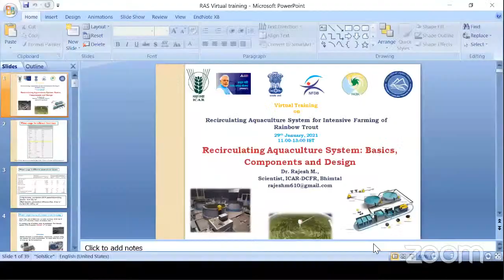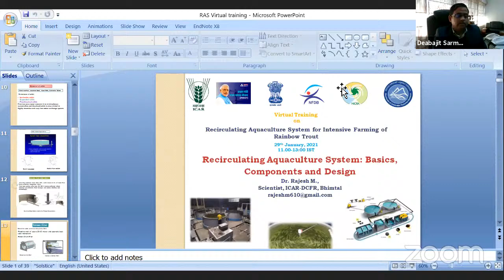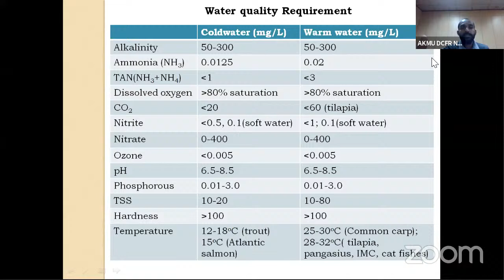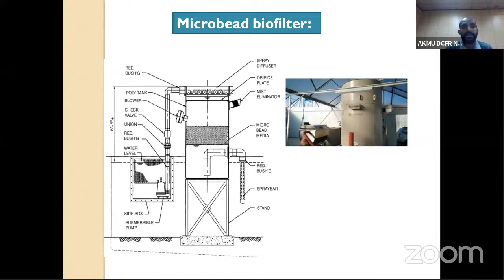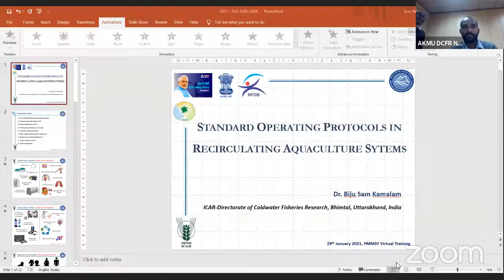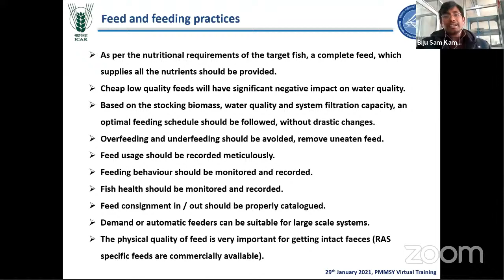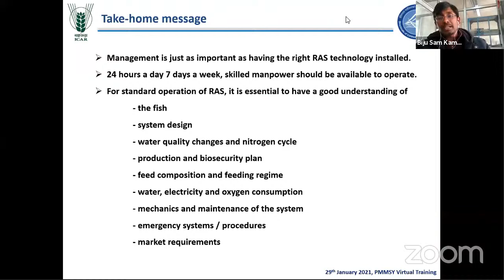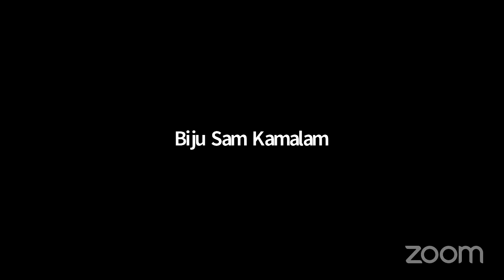Virtual Training on Recirculating Aquaculture System for Intensive Farming of Rainbow Trout